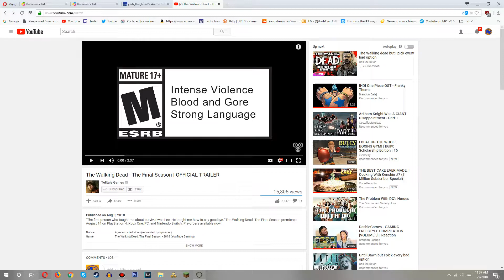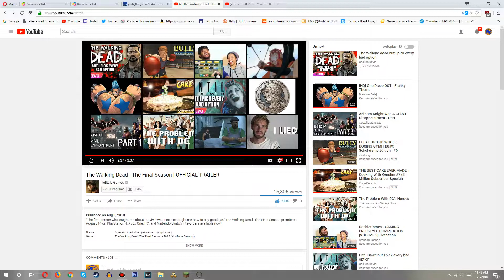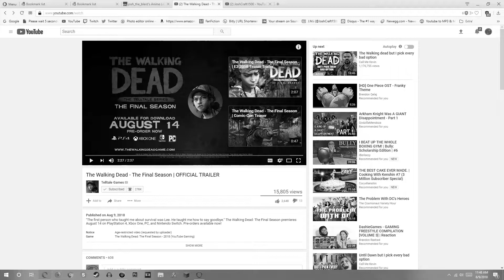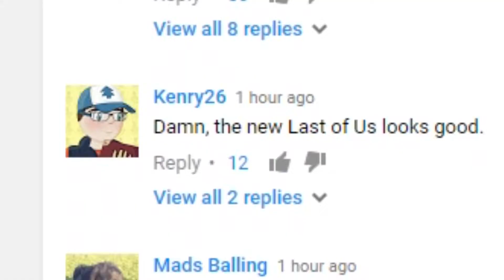so.. that new telltalegames trailer tho...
So. this is my reaction to the new telltalegames video, the Walking Dead Final Season Official Trailer...